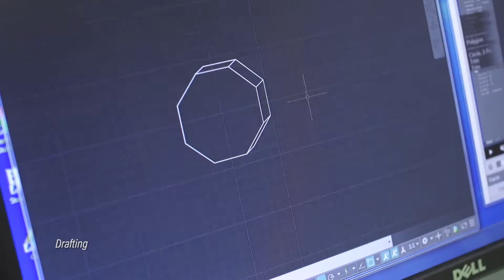Drafting - Citrus County Schools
The drafting program offers basic and advanced competency-based applied learning that leads to higher-order reasoning and problem-solving skills critical to the architecture and construction career sectors. Students may continue by taking courses in architectural drafting, mechanical drafting and/or structural drafting.